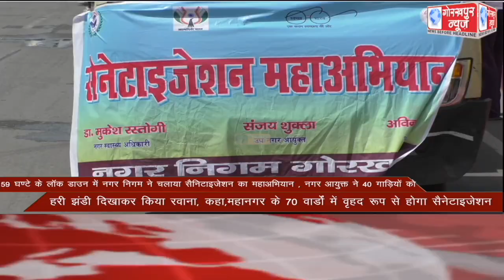GORAKHPUR NEWS Headlines 24-04-2021